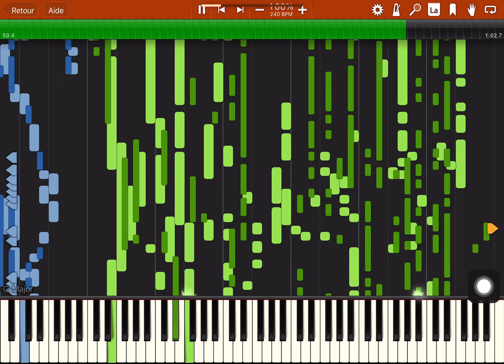Mr incredible becoming uncanny story S2 E2 - The monster encounter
0:00 The mission was successful !

0:04 Ur dad tells the other people to be careful.. But why?

0:07 You ask him why and he says there probably a monster on Mars.

0:12 Okay?

0:16 You see ur "mom" from before

0:19 Actually, no. Thats a monster!.. Wait.. A monster that shapeshifted into mom?

0:22 U run to tell ur dad as he says "I know about that power too 😱"

0:27 The other astonauts stay with dad cause they are

0:33 they not babies, are they?

0:43 Actually, No, you guys run back to the ship as the monster killed 10 astronauts. You are only 15 now.